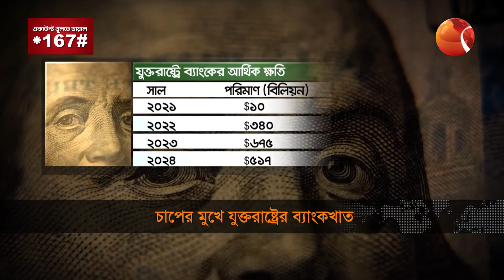যুক্তরাষ্ট্র কি তবে আরেকটি ২০০৮ এর মুখে? | USA | Bank | Economy | Channel 24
মহামারীর পর যুক্তরাষ্ট্র সুদের হার বাড়িয়ে অর্থনীতি সামাল দেয়া চেষ্টা করলেও, ট্রেজারি বন্ড নিয়ে এখনো কোন সহজ সমাধান আসেনি। অন্যদিকে, ডলারের পরিবর্তে স্বর্ণকে রিজার্ভের মূল উপাদান হিসেবে বেশ কয়েকটি দেশ নির্ধারণ করায় চাপে অর্থনীতি। সব মিলিয়ে ২০০৮ এর পুনরাবৃত্তি দেখছেন অর্থনীতিবিদরা

»» Office Address:
Bangladesh.